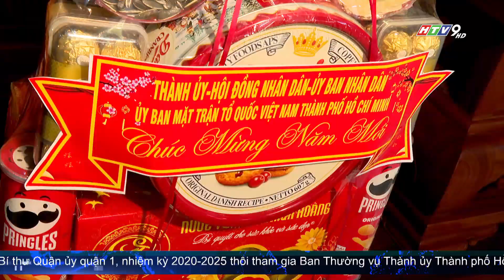LÃNH ĐẠO TP.HCM ĐI THĂM VÀ CHÚC TẾT CHỨC SẮC PHẬT GIÁO TIÊU BIỂU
TP sẽ tổ chức các hoạt động chào đón năm mới, mừng Đảng, mừng Xuân nhằm tuyên truyền, giáo dục tư tưởng chính trị, truyền thống lịch sử, văn hóa của dân tộc cho các cán bộ, công chức, lực lượng vũ trang và nhân dân TP thi đua lập thành tích, phấn đấu thực hiện thắng lợi các nhiệm vụ phát triển kinh tế - xã hội.